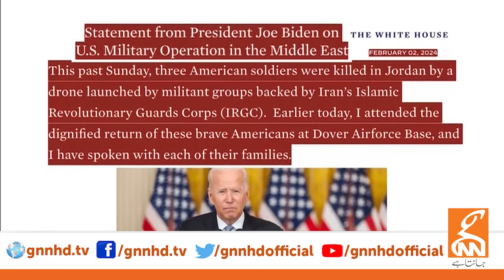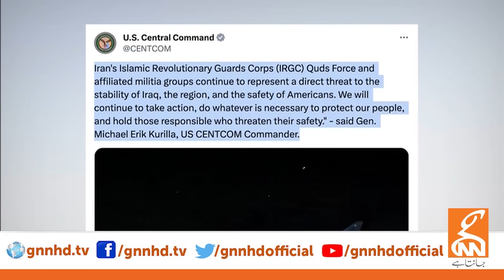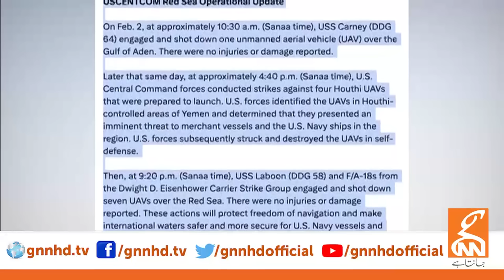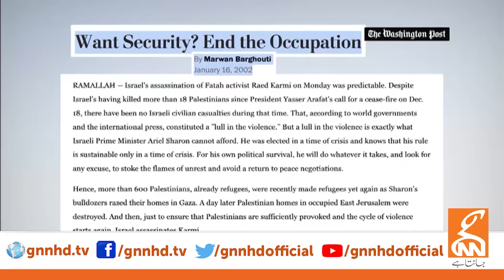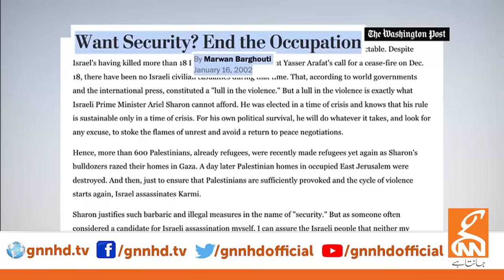Hizbullah Big Surprise to Israel!! | Russia in Action | Dr Shahid Masood Shocking Revelations | GNN